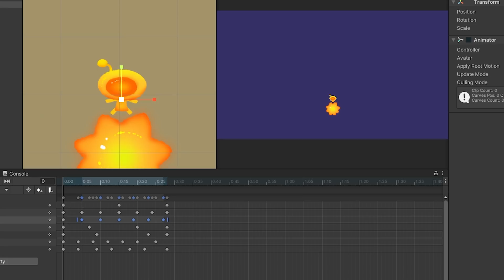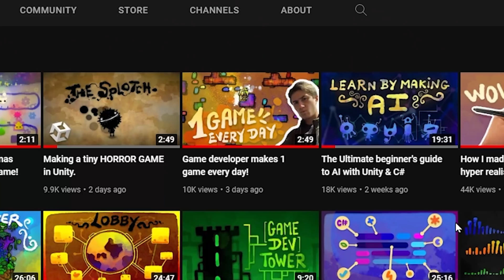Making of STARHOP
LEARN how to make games:
In this behind the scenes video I show you I made Starhop in 1 day using Unity, C# and Photoshop! This is a mini devlog that will hopefully inspire you to get craking on your own video game projects!